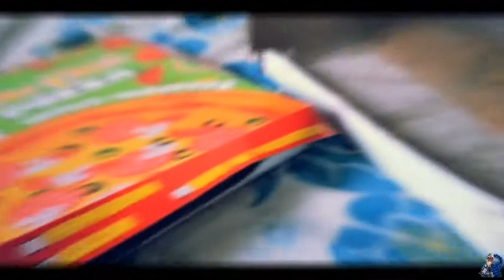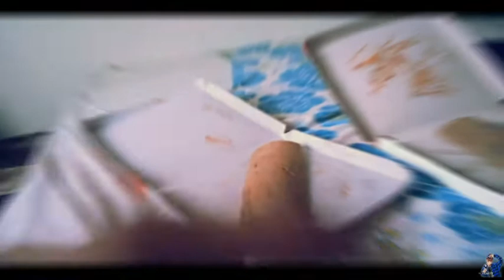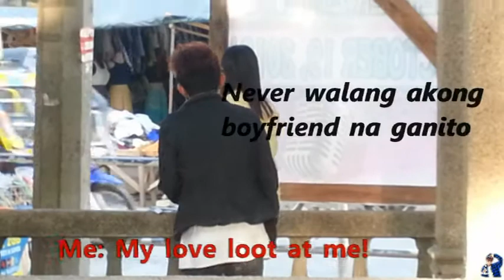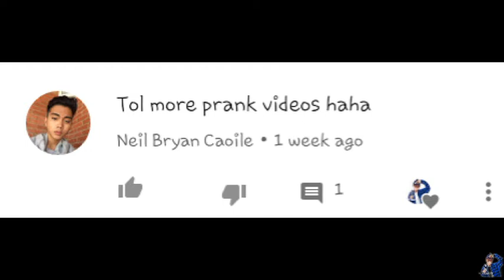Will You Marry Me In Public Prank|Philippines 💔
I'M BROKEN HEARTED :(  MGA ANGEL'S !

      》 VLOG  CHALLENGE   PRANK 《

if you want more videos ♡ and Welcome to
my Squad It's CYRIL ANGEL'S SQUAD!

Question
- Age ( 16 )
-  No Girlfriend
-  Location  MagallanesAgusanDelNorte